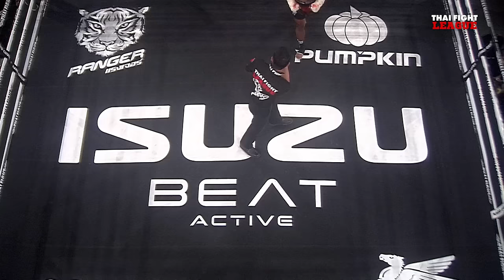เพชรพลังชัย ศิษย์เจ๊เฉลียว VS เต็ต อู จอ | THAI FIGHT LEAGUE #52 | ไทยไฟท์ลีก #52